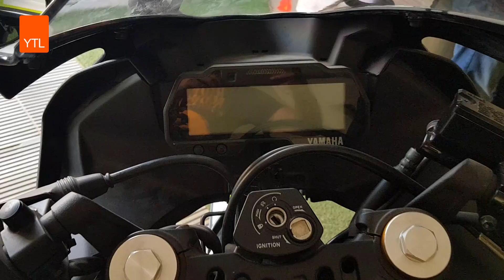New Yamaha R15 155 Lovely look @youtubelook 2021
New lovely Yamaha R15 CBU Bike Details 2021

New Yamaha R15 V3  Mileage   30-35 Kmpl  NEW BIKE
New Yamaha R15 V3  Top Speed  140 Km/h  NEW BIKE

New Yamaha R15 V3 Price in Bangladesh Tk.5,40,000 BD INDO Version | New Bike |

Yamaha R15 V3 Price In india Rs 1.75 Lakhs- Approximately Delhi Ex-Showroom Price | only Indian version | New Bike | Yamaha showroom in india 2021

YAMAHA YZF R15 KEY SPECS
Engine Description 155.1cc, Single Cylinder, Liquid Cooled, VVA

YAMAHA YZF R15 FEATURES
Speedometer Digital
Tachometer Digital
Trip Meter Digital
Odometer Digital
Fuel Gauge Digital
Gear Indicator Digital